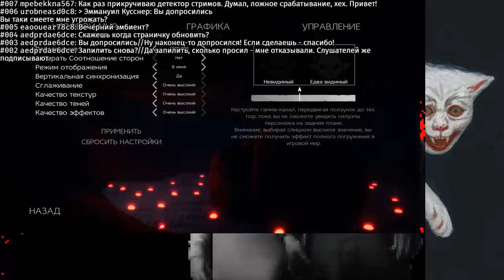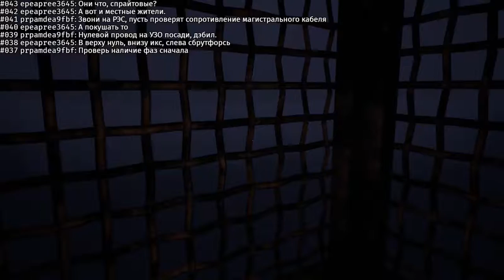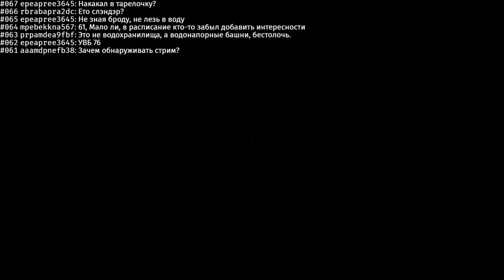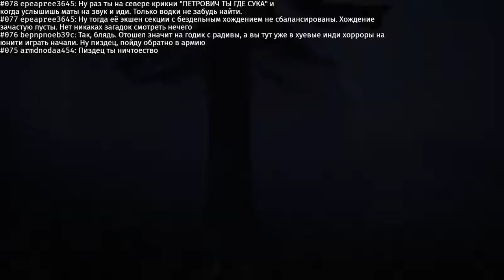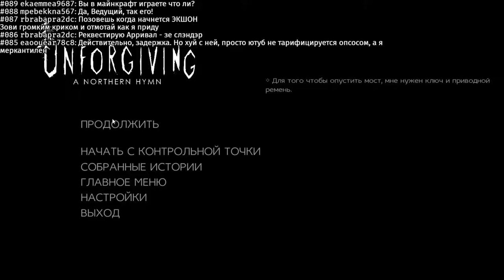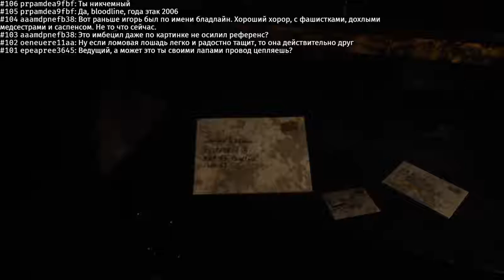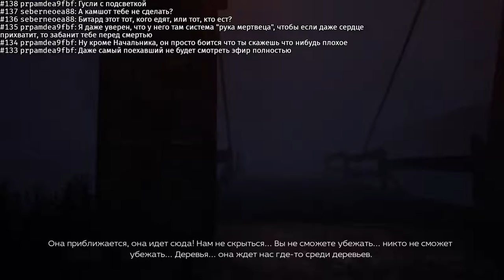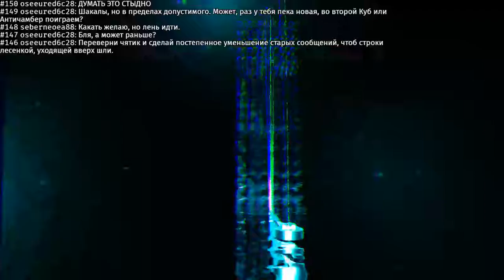Unforgiving, девочка, полная запись (2018-11-25)